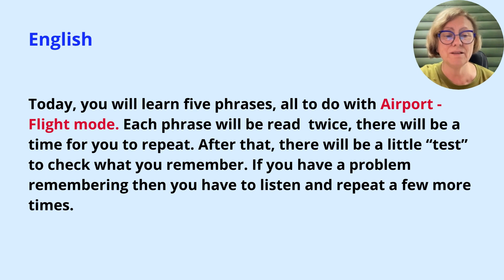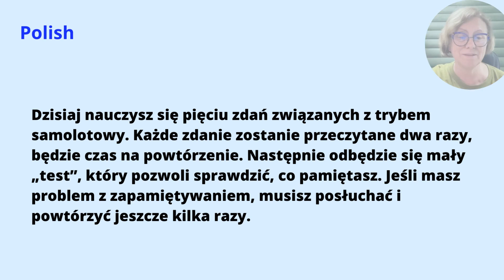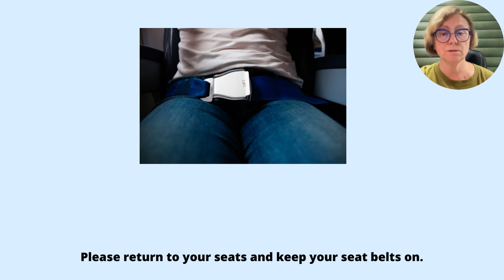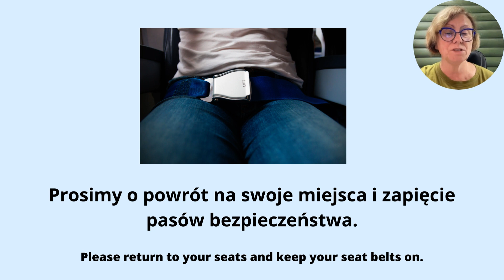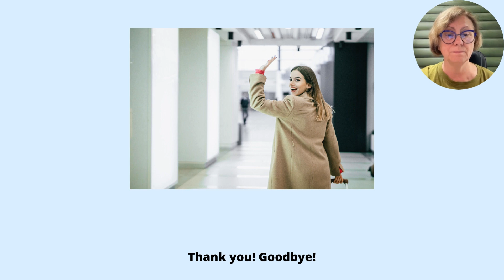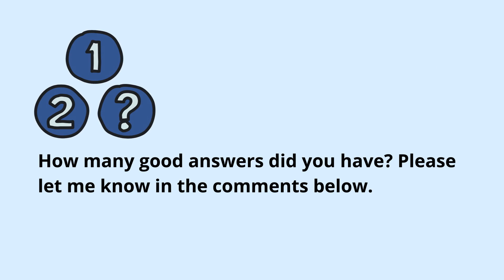Polish at the airport tickets, and baggage ✈️ phrases and vocabulary. At the airport Polish. Part 37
Polish at the airport tickets, and baggage ✈️ phrases and vocabulary. At the airport Polish. Part 37. Learn Polish vocabulary with talking pictures. Polish at the airport. Part 37 (interactive). The video is interactive, so you have plenty of time to repeat after me. In this video, you will learn how to say some phrases in Polish. At the end, there is a little test.
Please listen and repeat, as many times as you need to.
Learn Polish with a native Polish teacher.